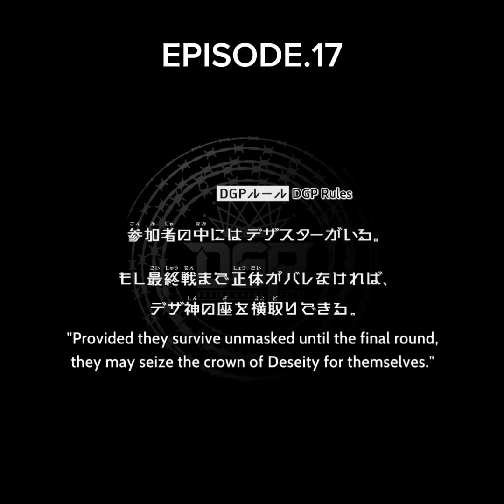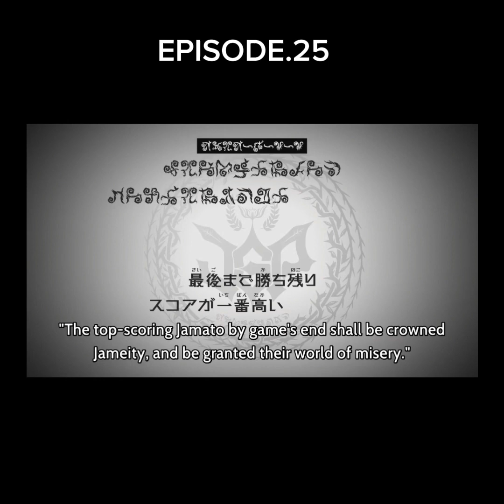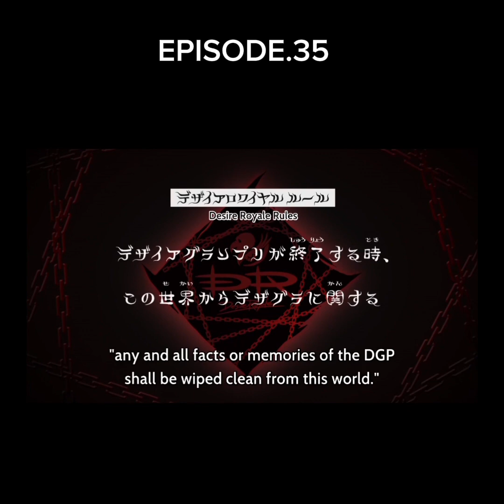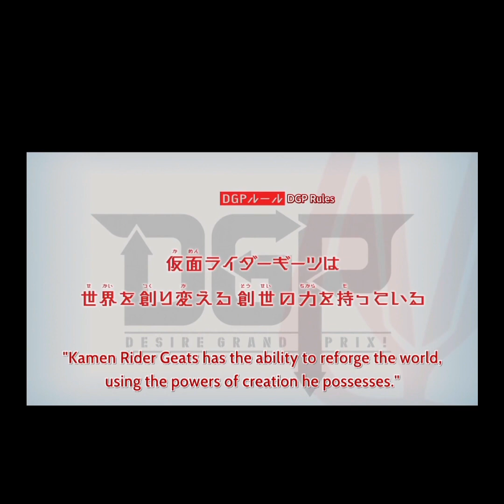รวมกฏของเกม DGP _Kamen Rider Geats Episode 16-48